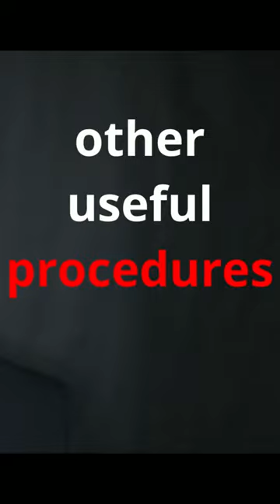Classroom Rules for Teachers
Every teacher should set rules for their classes.

📖 100 No-prep Classroom Activities Book ►

🚀 SUPPORT

📘 1000 Questions and Answers to Learn English!

🎓LEARNING LINKS

Managing Behavior in the Classroom Book
First Days of School Book
Audible (2 Free Audiobooks)

⏱️TIMESTAMPS

0:00

🎼 MUSIC